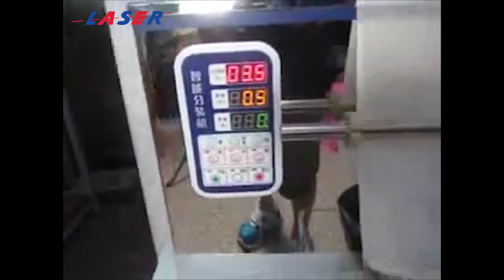LSM N206 Powder Sachet Packaging Machine